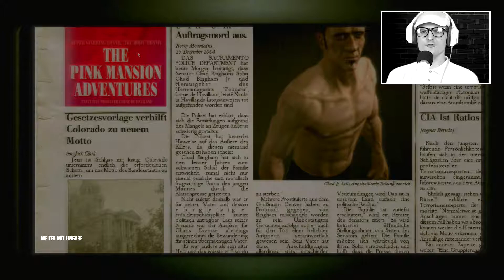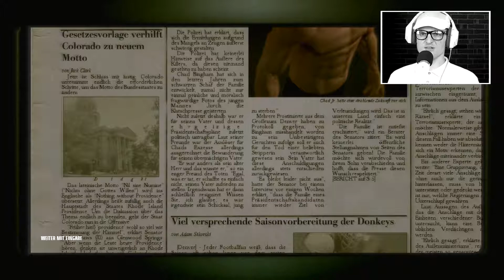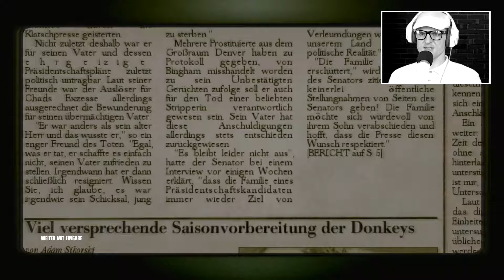Und jetzt müssen wir sauber spielen 👊 Hitman: Blood Money Gameplay German #13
Der Herausgeber des Herrenmagazins Popcorn ist Geschichte und wurde in seinem Luxusanwesen tot aufgefunden. Ob der Sohn des Senators seinem Schicksal folgen wird, erfahren wir Heute.

Das wird schon, das wird schon - LEO 👊

Let's play zum Stealth- Action Spiel Hitman: Blood Money.
Gespielt und kommentiert von Leondagarbo in Deutsch mit Facecam.

Teil 4 der ikonischen Auftragsmord Digitalisierung @ IO Interactive (2006)

SOFERN DIR MEIN VIDEO GEFÄLLT, LASS MIR DOCH EIN LIKE SOWIE EIN ABO DA.

                                                           💗 - DICKES DANKE, LEO - 💗